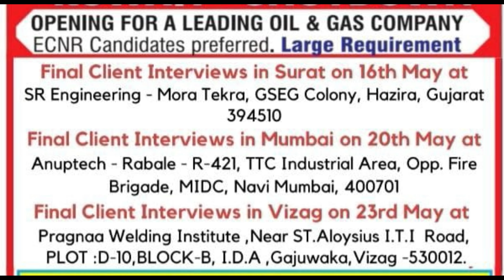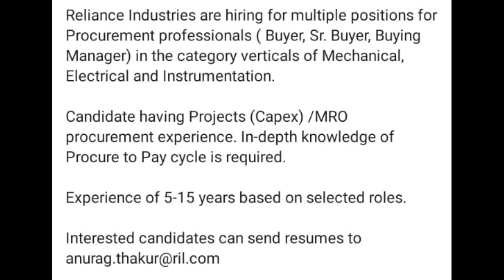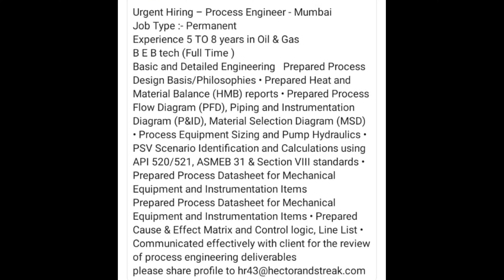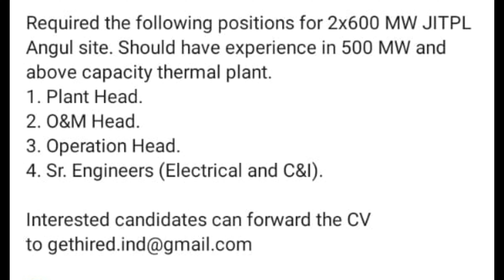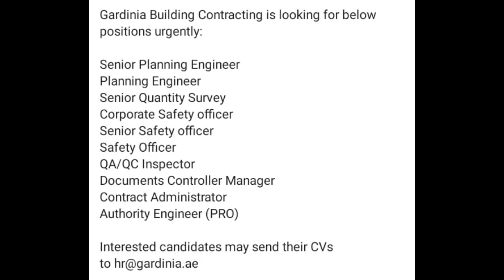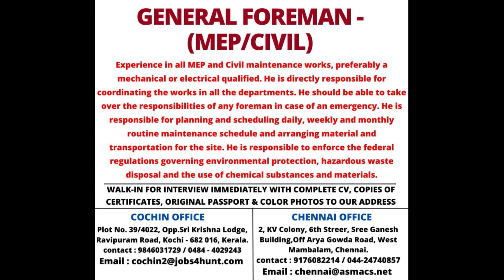Job vacancy | Diploma Job | BE Job | Oil and gas Job | Technical interview | TAMIL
this video tells about current interview details in India in May 2022 ...